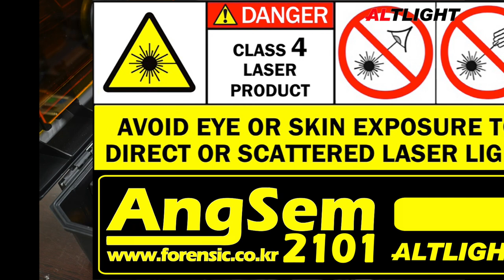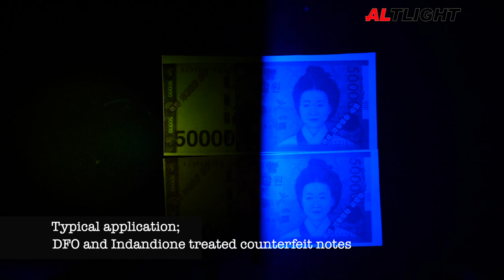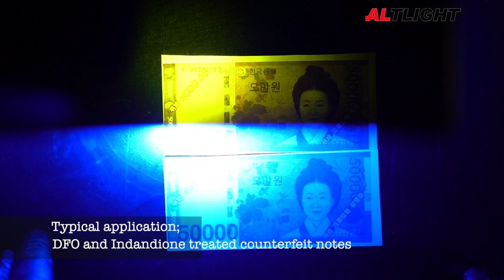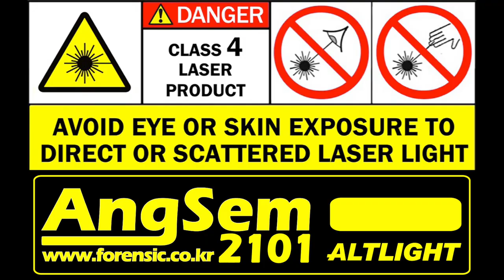AngSem2101 Forensic Laser Light Source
Blue/Green alternate Laser (Diode) forensic light source kit